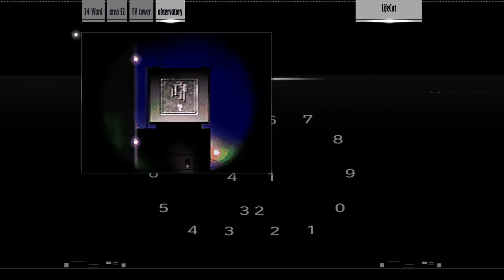Kill the Past Case.5 [LIFECUT] #8 (END)【PS4】The Silver Case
↓Link↓
▼Twitterはこちら♪